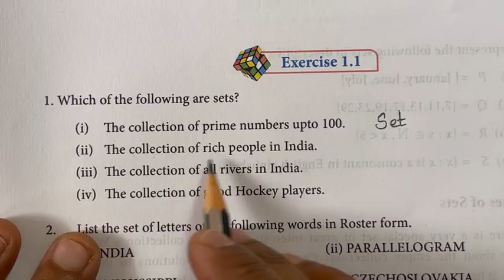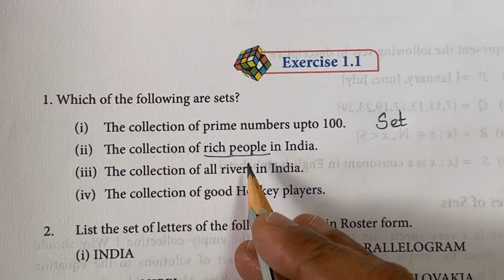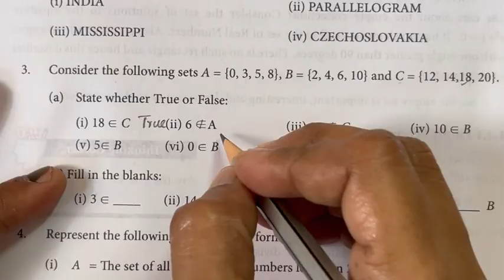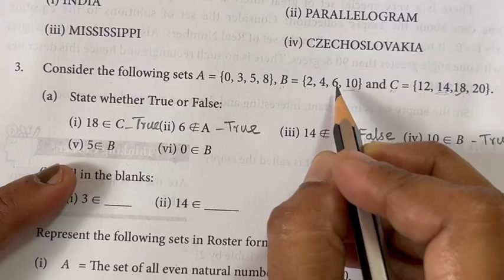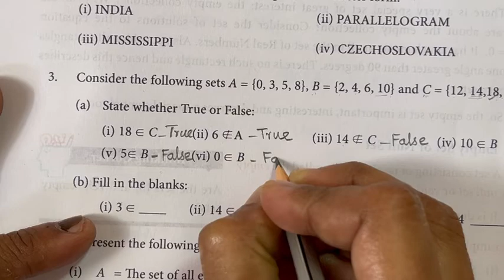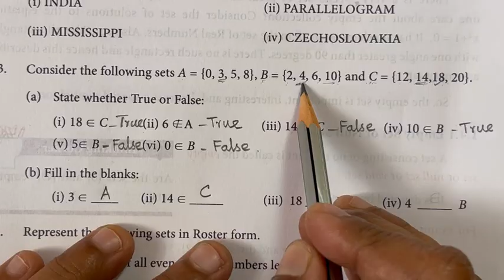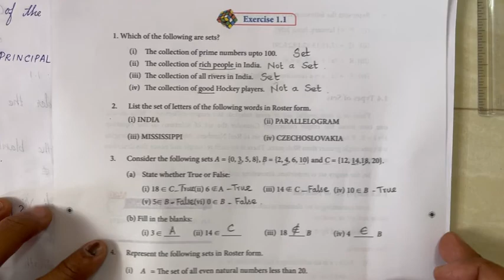9th Maths Samacheer | Chapter 1 | Set Language | Example 1.1 , 1.2 & Exercise 1.1 Sum ( 1 to 3 )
9th Maths | Samacheer | Chapter 1 | Set Language | Example 1.1,1.2 & Example 1.1 Sum ( 1 to 3 )

2) Please WATCH VIDEOS from our PLAYLISTS, for your convenience.

9th Maths
Samacheer Kalvi 9th Maths
9th Maths Set Language